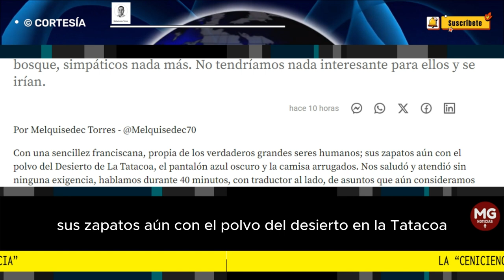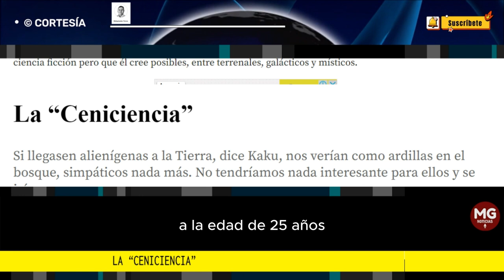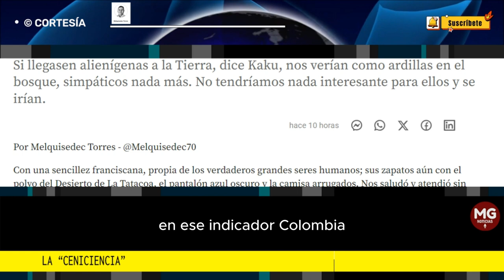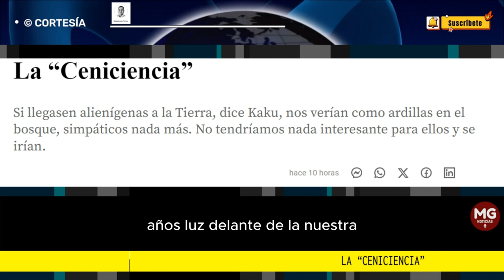LA 'CENICIENTA' 👉 Columna Melquisedec Torres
Entre muchas de las poderosas respuestas que me dio el doctor Kaku está el símil entre humanos y ardillas: si llegasen alienígenas a la Tierra, dice Kaku, nos verían como ardillas en el bosque, simpáticos nada más. No tendríamos nada interesante para ellos pues el solo hecho de llegar aquí, sería señal de una tecnología años luz delante de la nuestra. Y se irían.